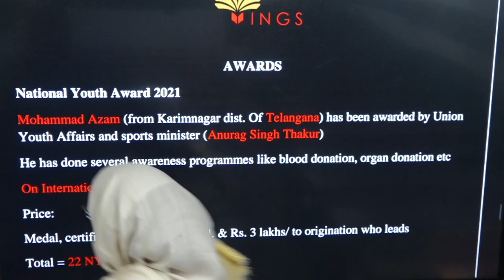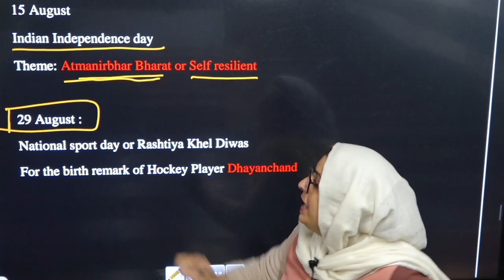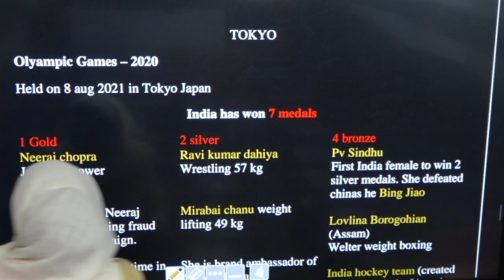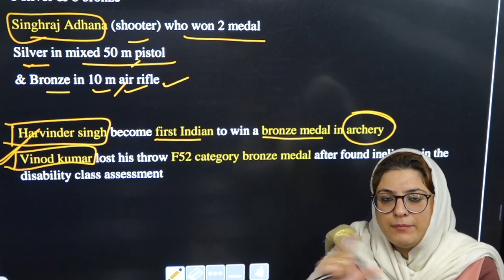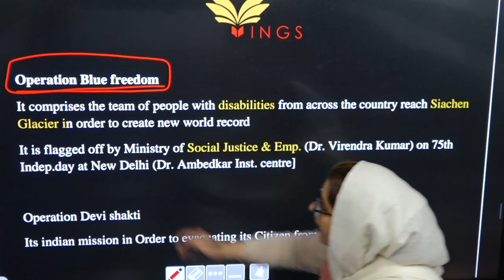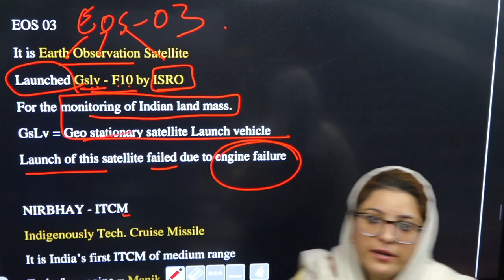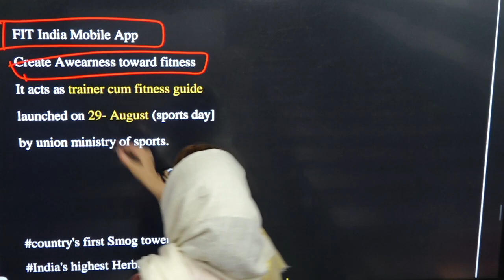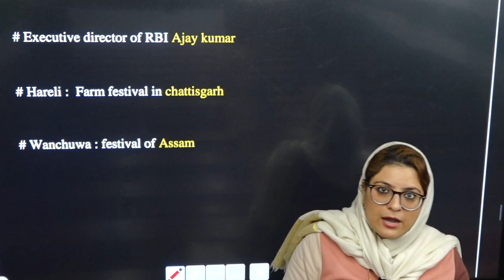Lec- 02 Current Affairs of August ( Part - B) II JKSSB FAA & other Exams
join this telegram link and get pdfs :)